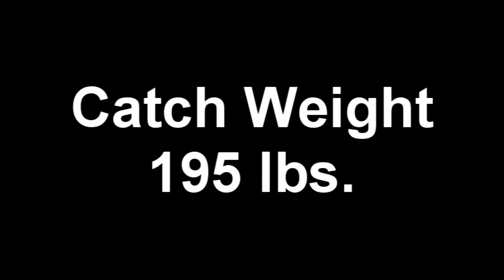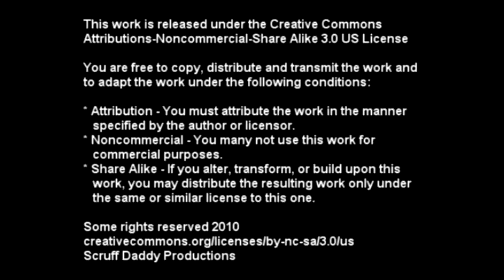Gojko Milutinovic 4th MMA Fight